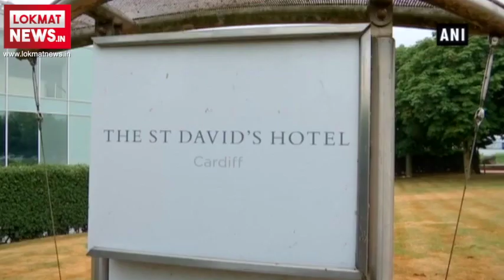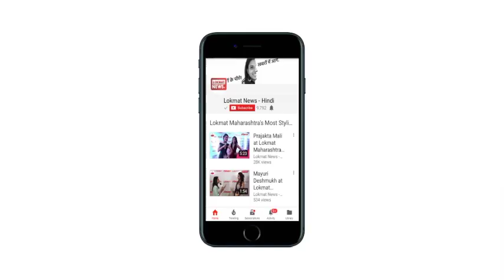Indian cricket team arrives in Cardiff, Wales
Indian cricket team arrived in Cardiff, Wales ahead of the 2nd T20I in the on-going series against England. India leads 1-0 in the series. Virat Kohli-led Indian team defeated England by 8 wickets in the first T20I, which happened at Old Trafford, Manchester on Tuesday. The second T20I will be played on July 06.